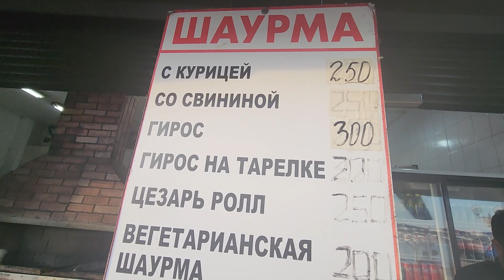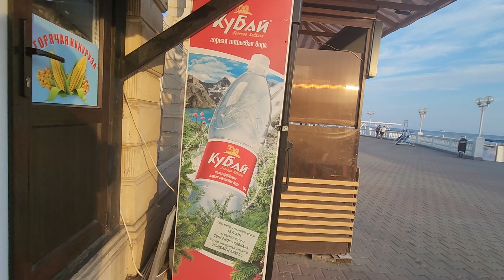28 СЕНТЯБРЯ. АРХИПО-ОСИПОВКА